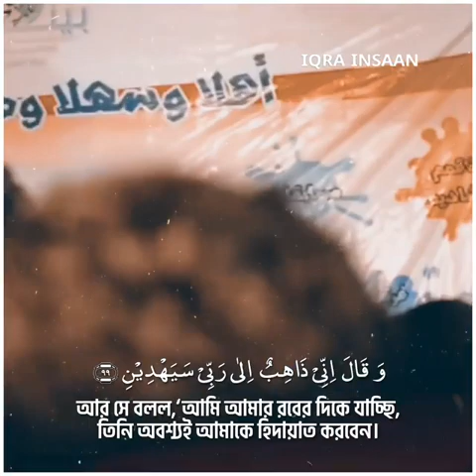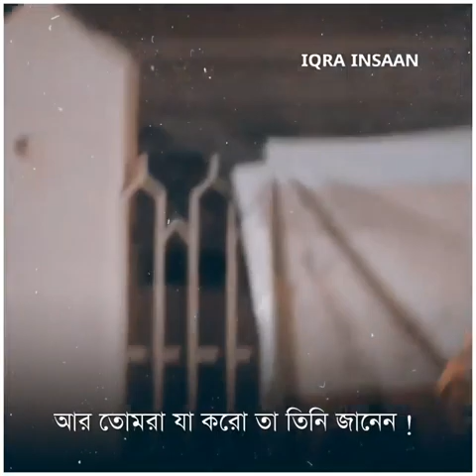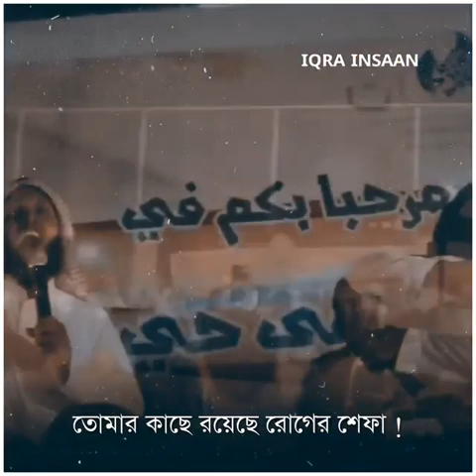Why Is Islamic Knowledge Important?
ইসলামিক জ্ঞান কেন গুরুত্বপূর্ণ?